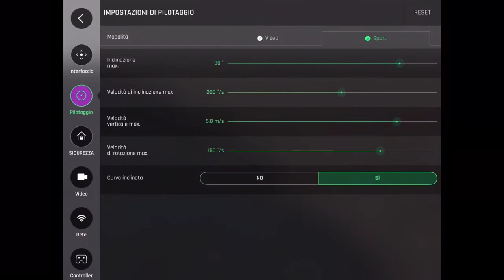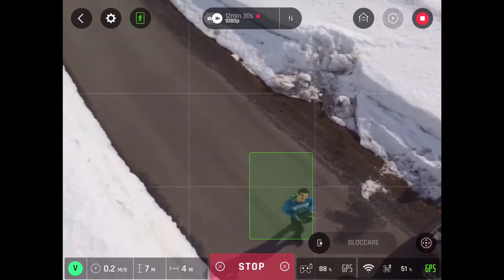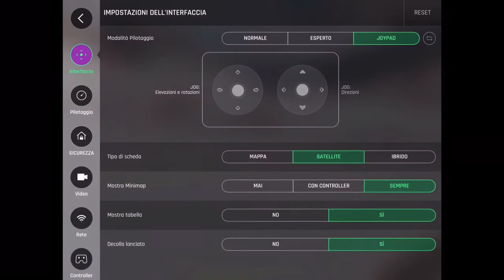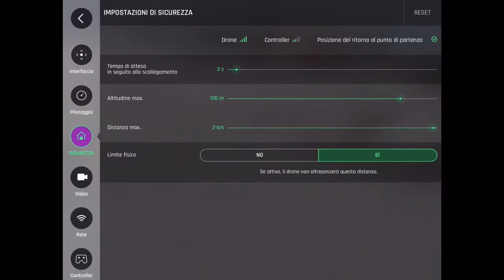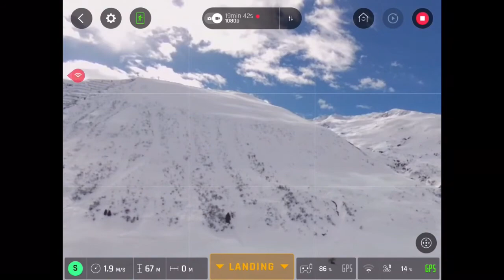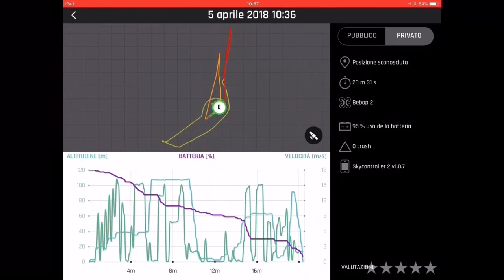Bebop 2 Simulatore